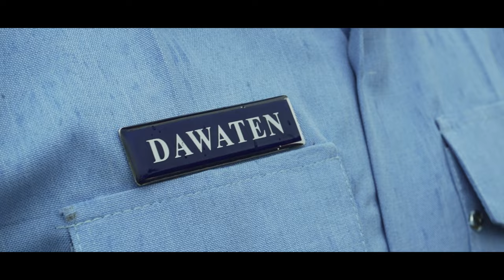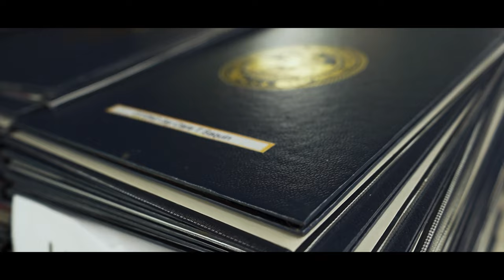CGNOC Class 99 - 2022 "MASINTALAB" Graduation Highlights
WATCH: Here are the highlights during Recognition ceremony of the Coast Guard Non-Officer's Course (CGNOC) Class 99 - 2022 "MASINTALAB" at the PCG Regional Training Center (RTC) Zamboanga. Gate 4 Ecozone, Sinubong, Zamboanga on 28 July 2023.